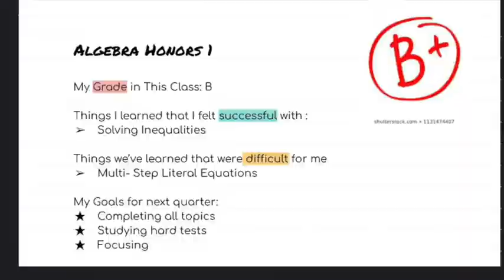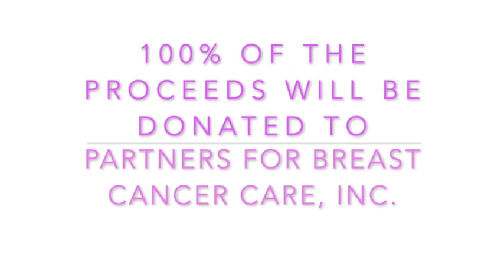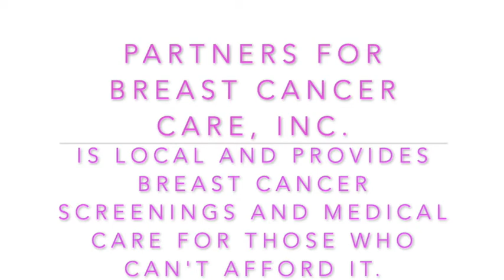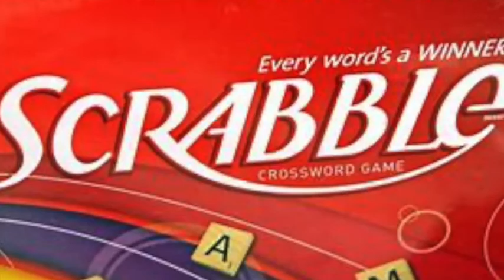OHMS School News Oct. 15, 2020